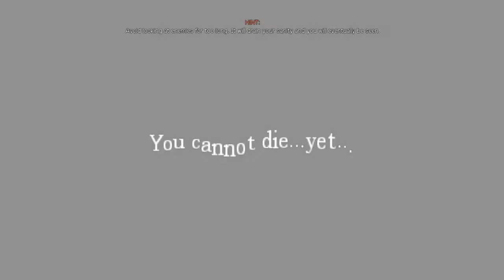Amnesia: The Dark Descent - Abduction Ep. 1 - WHYYYY?!?!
Click "Like" and "Add to ▼ Favorites" if you like this! Helps us make more videos. Thumbs up if you did!

=-=-=-=-= Director =-=-=-=-=